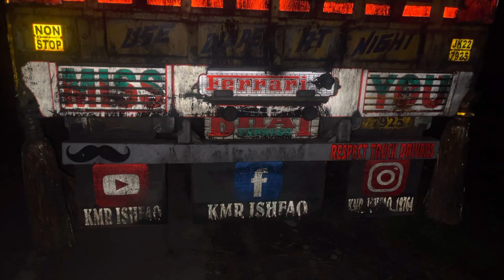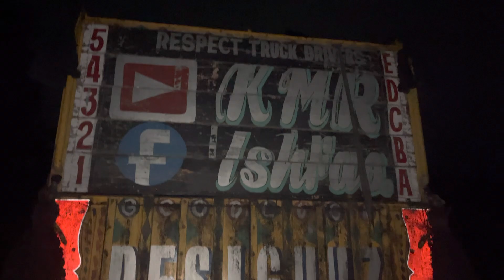Gadi Ko Ye Kya Howa😭 ||Gadi Khali Nahi Hoge 😰||Trucking Life||Respect Truckers 🥰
i hope U enjoyed this video. hit likes.

Baaki love From ❤   @Kmrishfaq

Kmr
KmrIshfaq
Kmr trucks driver
KmrIshfaq truck vlogs
KmrIshfaq truck vloger
KmrIshfaq lifestyle vlogs
Kashmiri ishfaq
SethiXpress
Truckdriver SethiXpress
Real hero SethiXpress
Truck Driver ishfaq
Truck Driver Kmr Ishfaq
Truck lovers
Truck life
Truck driving